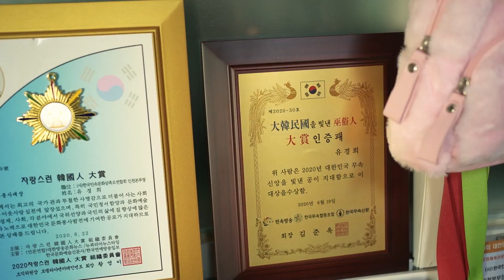조상이 나를 도와줄때 내가 제일 먼저 느낀다! 조상이 나를 지켜준다는 증거들🌟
안녕하세요. 덕분입니다 📺

이번에는 왕꽃선녀 선생님을
만나뵙고 왔습니다- !

많은 분들께서 시청하시고,
도움 받으셨으면 좋겠습니다.
감사합니다.

왕꽃선녀 선생님은 덕분TV 소속 선생님이십니다

★우리집에 지금 필요한 생활용품 보러가기